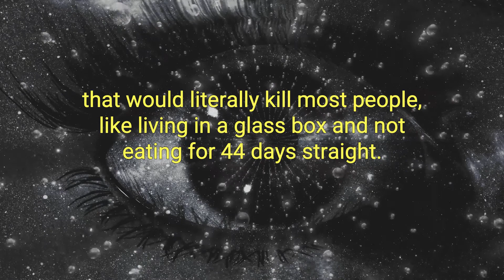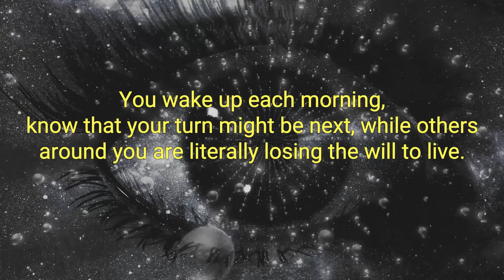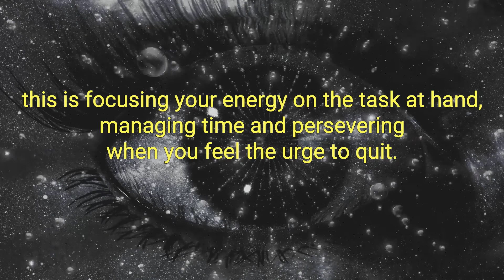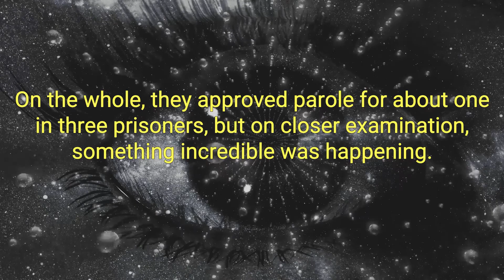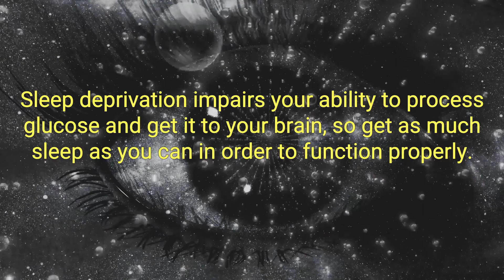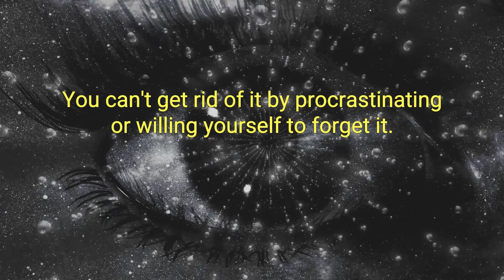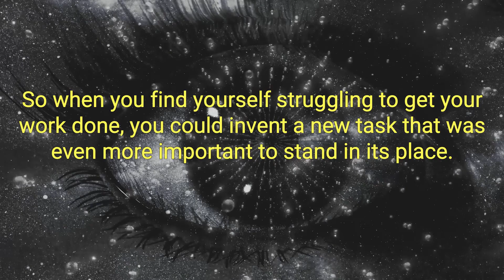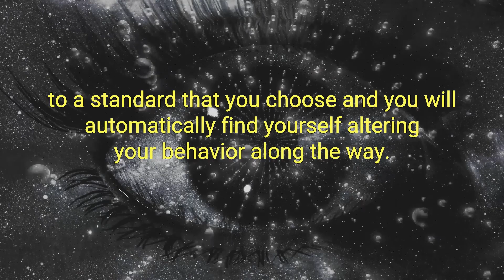Willpower Best Audiobook Summary by Roy F. Baumeister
Willpower by Roy F. Baumeister - Free Audiobook Summary and Review

One of the world's most esteemed and influential psychologists, Roy F. Baumeister, teams with New York Times science writer John Tierney to reveal the secrets of self-control and how to master it.

Pioneering research psychologist Roy F. Baumeister collaborates with New York Times science writer John Tierney to revolutionize our understanding of the most coveted human virtue: self-control. Drawing on cutting-edge research and the wisdom of real-life experts, Willpower shares lessons on how to focus our strength, resist temptation, and redirect our lives. It shows listeners how to be realistic when setting goals, monitor their progress, and how to keep faith when they falter. By blending practical wisdom with the best of recent research science, Willpower makes it clear that whatever we seek - from happiness to good health to financial security - we won’t reach our goals without first learning to harness self-control.

Very wordy, but very useful.
The writing style reminds me greatly of The Power of Habit in that the vast majority of the book is anecdotal and case study summation. In fact, I could quite easily get literally 100% of the book's usefulness in a 30 minute Ted Talk if done correctly.

So why five stars? I'd give it 4.5 if I could because the wordiness is a bit much, but the message behind the book, the approaches to rectify certain things, etc. are really quite amazing, and an incredibly fresh outlook on things. There are easy changes to make with profound effects and you really just don't get that out of books these days.

Did you love our upload of Willpower by Roy F. Baumeister - Free Audiobook Summary and Review? You may want to listen to our previous audiobooks: